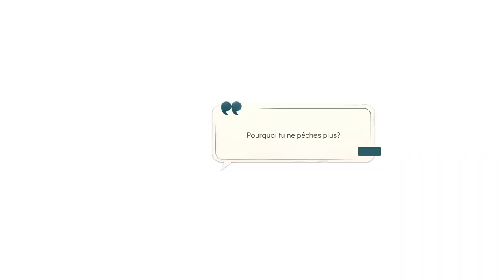Spiritfarer COOP Gameplay FR (Part2)